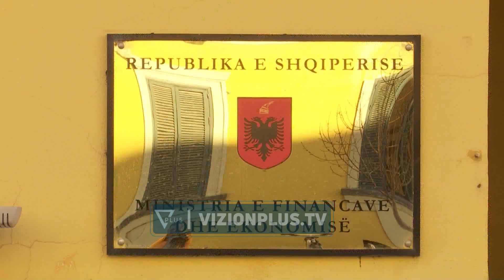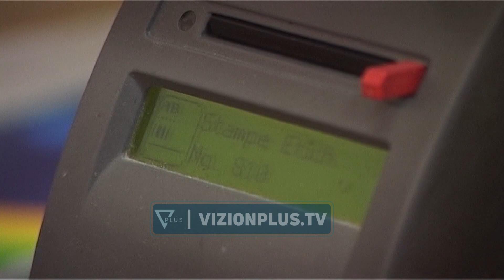Pullat fiskale i kalojnë shtetit, ende asnjë vendim nëse do të ulet kostoja e tyre shumë e lartë -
Pas pasaportave, një tjetër koncesion po mbyllet. Bëhet fjalë për koncesionin e prodhimit dhe operimit të pullave fiskale, i cili ka nisur të menaxhohet nga privati nga viti 2011.“Koncesioni mbyllet në 31 dhjetor 2024. Nga janari 2025 ky shërbim do të ofrohet nga shtetit. Më saktë do të jetë “Shtypshkronja e letrave me vlerë”, e cila edhe më herët e ka patur këtë shërbim”, deklaroi ministri i Financave Ervin Mete gjatë diskutimit të ndryshimeve ligjore në komision parlamentar.Por ndryshimet ligjore që po diskutohen nuk parashikojnë asnjë rishikim tarife. Aktualisht, kostoja e pullave fiskale që ofron subjekti privati tejkalon disa here tarifat mesatare në rajon e me gjerë. Këtë fakt e përforcoi edhe ministri në komision.“Ka qenë një  koncesion i kushtetueshëm me tarifa të larta në raport me vendet e rajonit. Ne do të bëjmë një analizë të thelluar dhe në të ardhmen do të duhet të që këto kosto të ulen”, tha Mete.Konkretisht, në Shqipëri paguhet 22 euro për 1000 copë cigare,  në Kosovë paguhet 2 euro, ndërsa në vendet europiane 3 euro. Pulla fiskale vendoset ndaj disa produkteve, siç janë duhani, vera, birra, kafeja kur ato hidhen për konsum, me qëllim shmangien e kontrabandës.Por ministri i Financave paralajmëroi se dhe një tjetër koncesion do të mbyllet.“Ne do të japim më shumë sqarime në një moment të dytë, por edhe koncesioni i markimit të karburanteve është drejt përfundimit. Edhe ky shërbim pritet të menaxhohet nga shtetit”, tha ministri në komision.Përfundimi i disa koncesioneve dhe kalimi i shërbimeve nga privati te shteti, nëse nuk shoqërohet më rishikim të kostove për bizneset apo qytetarët, nuk është gjë tjetër vetëm kalimi i një monopoli nga një dorë në tjetrën.  /vizionplus.tv